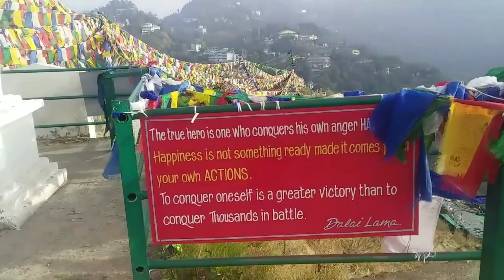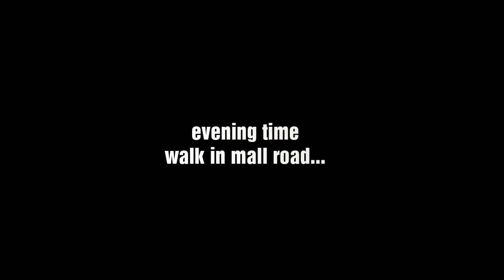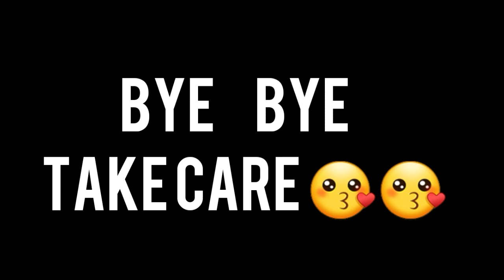dalai hill || most peaceful place||trak ⚡visit2021//kartik uniyal //🤙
Hello friends kartikuniyal is hear ✌.
{ please press the BELforgetL ICON ❤ so that you can get a notification whenever I post a new video}

. Keep supporting 😚😚😚